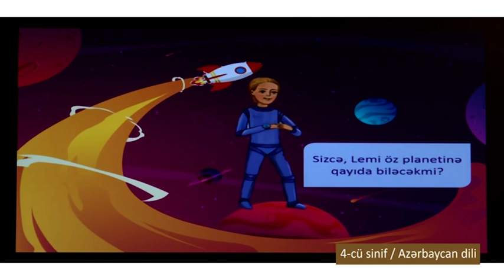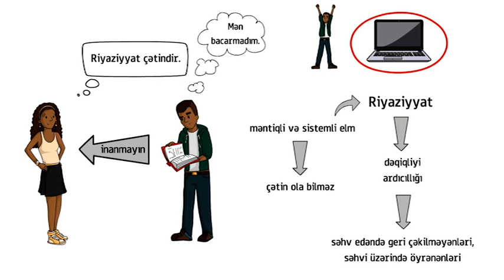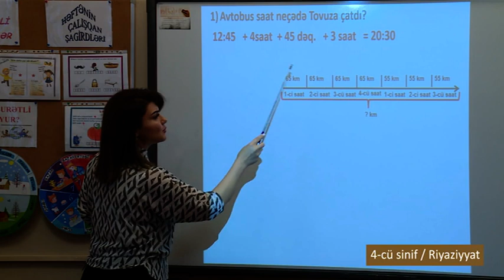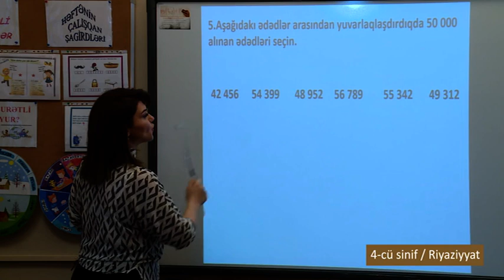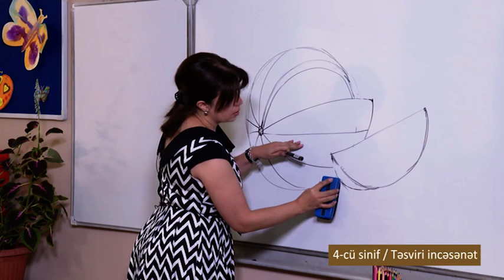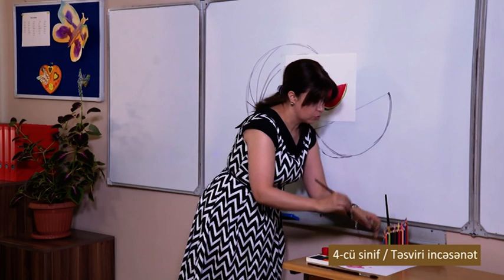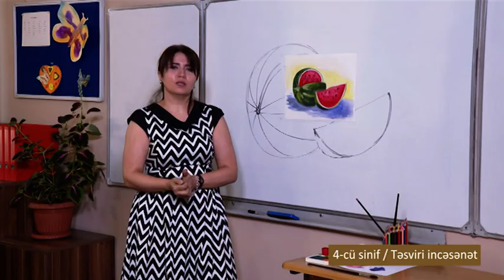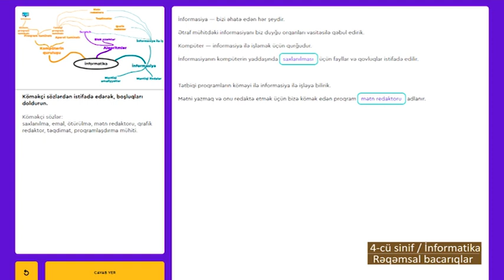Dərs vaxtı”: 4-cü sinif dərsləri (09.06.2020)